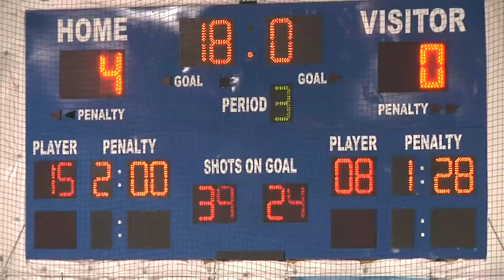Women's College Hockey: Lindenwood University Belleville vs. Grand Valley State University